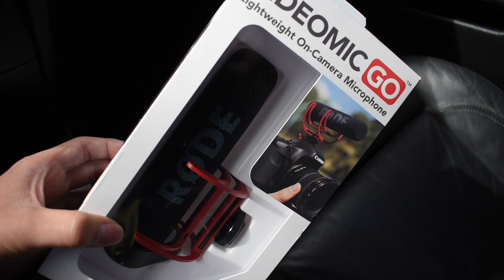My E92 M3 First Vlog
Night Lovell-I like blood.
$uicideBoy$-Memoirs of a Gorilla.